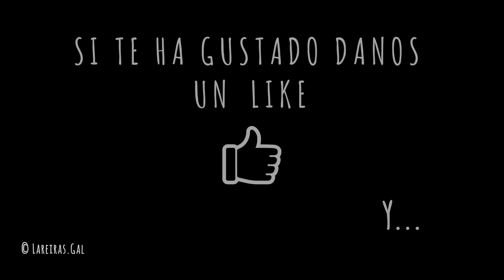MERLUZA CON BERBERECHOS - Lareiras.gal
Una receta sencilla pero muy sabrosa. El sabor se lo dan los berberechos ya que su caldo es lo que se utiliza para cocinar la merluza.

Ingredientes:

4 rodajas merluza
1 diente de ajo
1 cebolla pequeña
200 g berberechos
½ vaso vino blanco
agua
sal
aceite de oliva
perejil picado